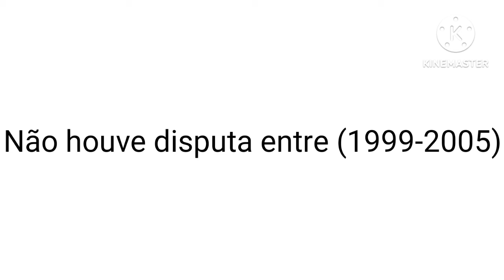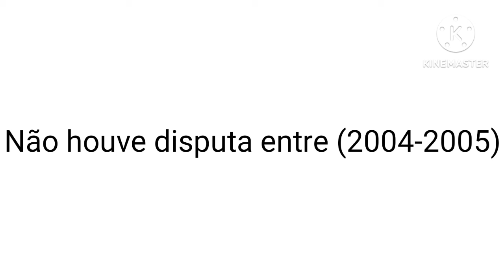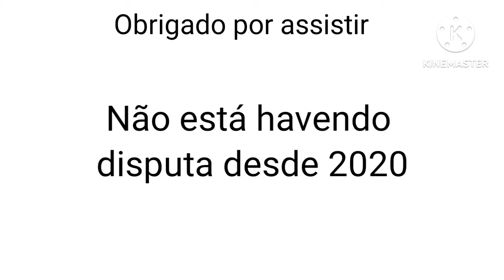Campeões das Copas Estaduais do Sul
Bao?